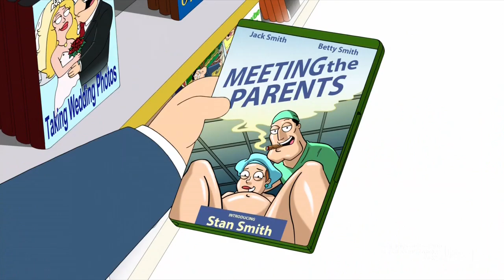American Dad - I woke up in what looked like a Blockbuster Video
Season 12, episode 15: The Life and Times of Stan Smith